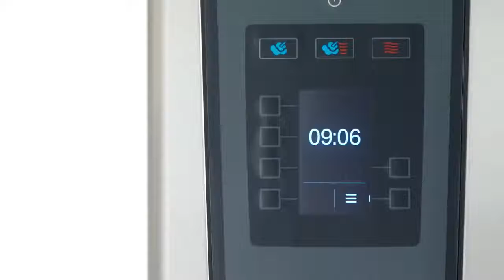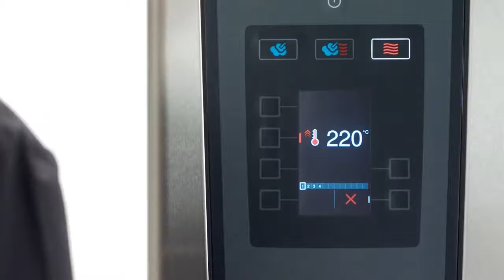Пароконвектоматы iCombi Classic от ПРАЙД ГРУПП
Поджаристая корочка, сочное жаркое, насыщенные ароматы и цвета, сохранение витаминов и минеральных веществ. Эти результаты обеспечиваются с помощью точного контроля за микроклиматом в рабочей камере и правильной настройке температуры, влажности, скорости движения воздуха и продолжительности обработки. Благодаря уникальной тепловой обработке все продукты будут сохранять свои полезные свойства. Выбирайте свой пароконвектомат в нашем каталоге